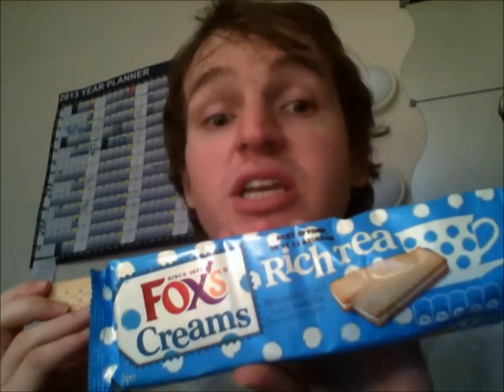Blogger with a cuppa 2 (61 Seconds) white Easter snow and weather UK The Sun The Mirror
Headlines like "White Easter" "Cold Snap Frosty Winter Easter" The Sun and The Mirror along with the Met Office try telling us it is the coldest March in 50 years... although my Grandma said I am sure the 70s was colder and that was 40 years ago not 50!

It is alowed to snow in March if it wants. March is after all natures Monday! Perhaps it wants a sleep in! There is the matter of "Global Warming" which is now refared to as "Climate Change" due to the inconvenience of it getting cold in the Winter. They have brainwashed the public into thinking that the cold is part of the climate change. People in public with no meteological education what so ever then repeat it as they believe EVERYTHING they read.

Maybe Mother Nature is on the change though, she has forgotten it is Spring and we will get a hot flush anyday now and BANG instant heat. We could have a barbeque Christmas! Which would be nice!

It is still Winter and Easter is very early this year so stop harping on about it as this is not news although it is on the front page all the time. What is this masking? Trivial news about the weather is hiding very importants stuff which is handy for the government!

On the plus side this long winter is great for the flower industry as people try to replicate Spring time in the home by buying plants! Shops have started blaming the weather for bad profits and sales dives when infact it is just bad management.

The second I see that a company is blaming the bad weather for poor performance I instantly think BAD MANAGEMENT! That is the only blame. They got it wrong, stagnant ideas, bought the wrong stock too soon too late oh dear lets blame the weather as it can't defend it's self.

Nobody really has much money at the moment so the posh stores like John Lewis are crowing about record profits the cheaper food shops are doing well as the poor have to scrape together enough cash to eat while the major supermarkets rip off the mid market so the mid market shops go into administration leaving a three tier system of The big four supermarkets the posh shops and the bargain shops everthing else closes down... "because of the weather".

People are so wimpy these days. We have gone from owning the world to fretting over a bit of snow in March it is shocking.